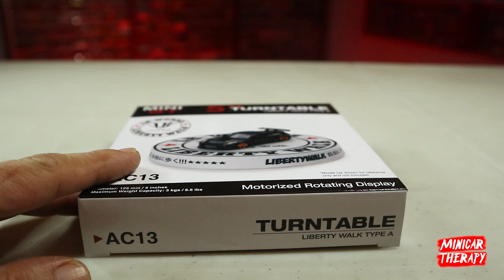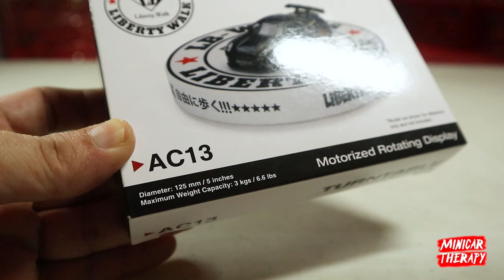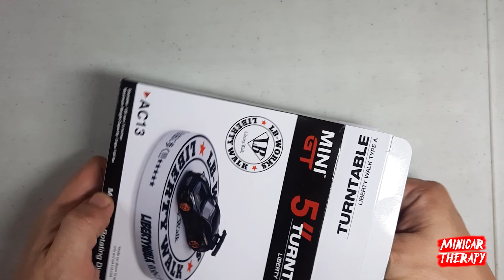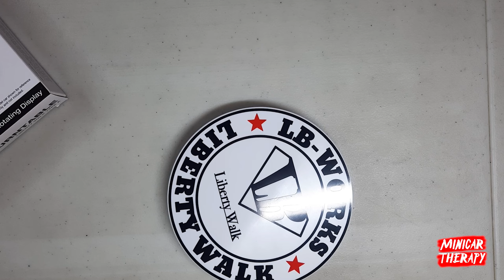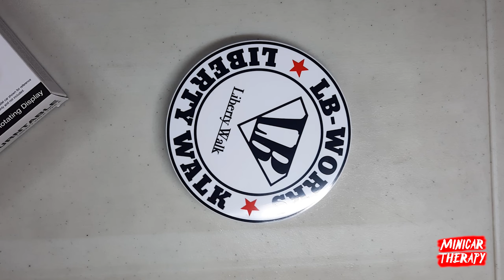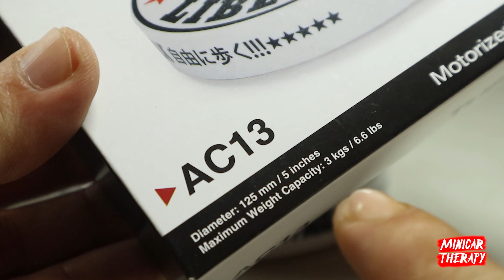REVIEW MINI GT TURNTABLE 5 INCH LIBERTY WALK VER. A | KUAT DAN KOKOH 😍😍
Support Minicar Therapy disini :
🎁💰 Support Via Gopay/Ovo/Link Aja/Dana :